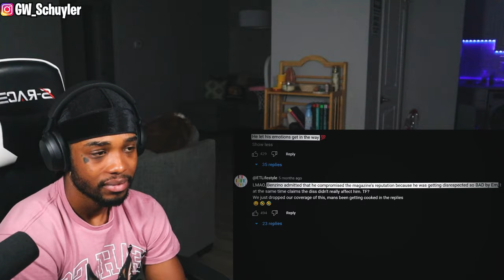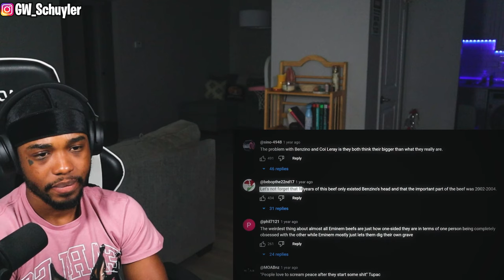BENZINO'S HATE TOWARDS EMINEM RUINED HIS REPUTATION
How Eminem Destroyed Benzino’s Reputation